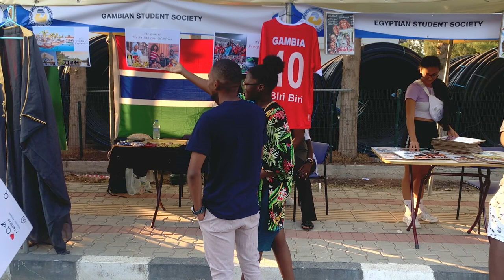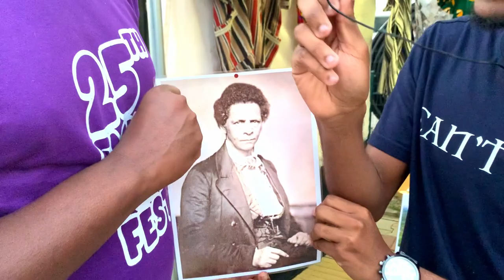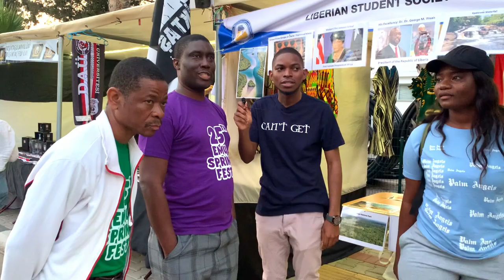EMU Spring Festival 2022 series//Episode 2// Eastern Mediterranean University//Cyprus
Applications are currently open for EMU. If you want to STUDY ABROAD or Get a SCHOLARSHIP ,I am here to help you make that dream possible.

Behind the Lenses
Victor

Music
Breakfast